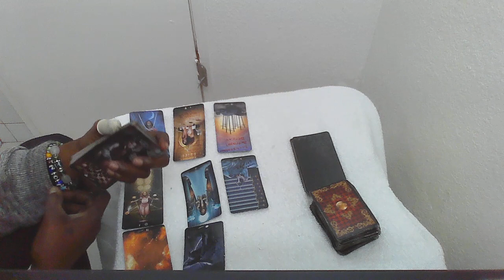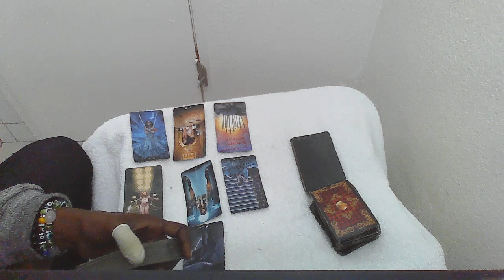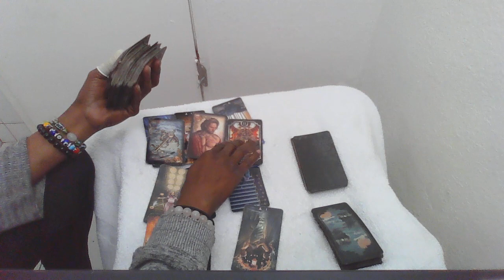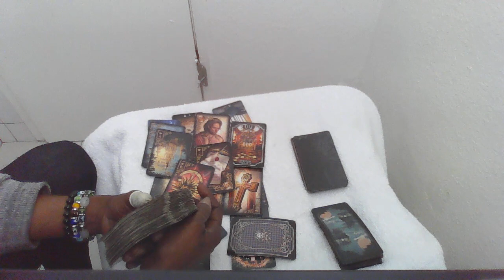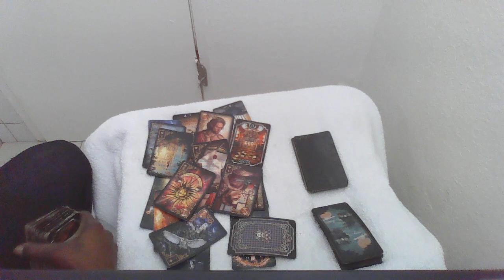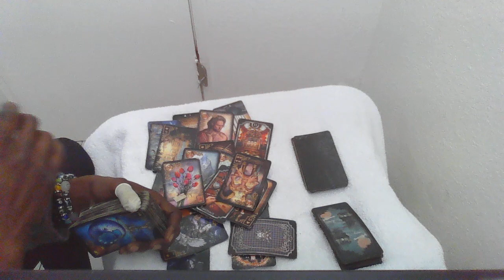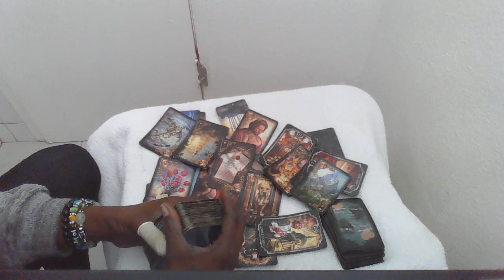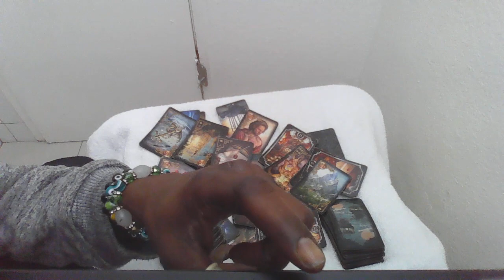THEY WANTED YOU 2 B STUCK BECAUSE U REFUSED THEIR OFFER.!! THEY'RE STRESSING & YOU ARE CHOSEN!!!